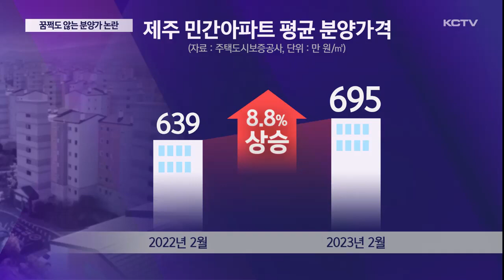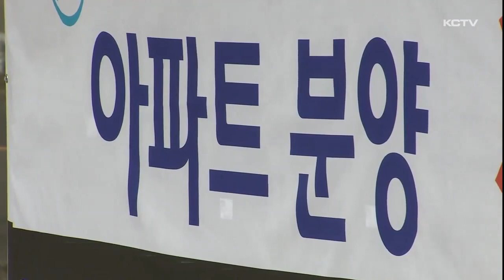꿈쩍도 않는 분양가…주택시장 '뇌관'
기준금리 인상과 매수심리 위축 등으로 부동산 시장이 침체됐지만 도내 아파트 분양가는 좀처럼 떨어질 조짐을 보이지 않고 있습니다.

오히려 오름세를 이어가며 서울 다음으로 높은 가격을 유지하고 있는데요.

실수요자의 주택 구입 부담을 가중시키고 미분양 문제를 심화시켜 주택시장의 뇌관으로 작용할 수 있다는 우려가 커지고 있습니다.